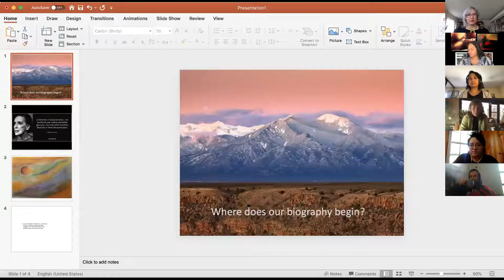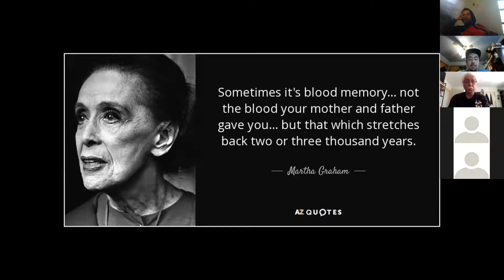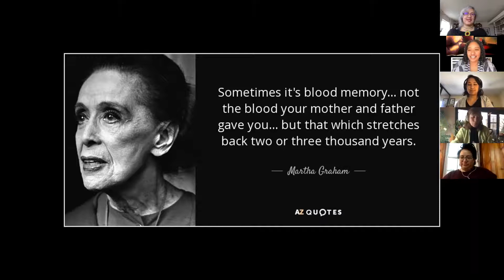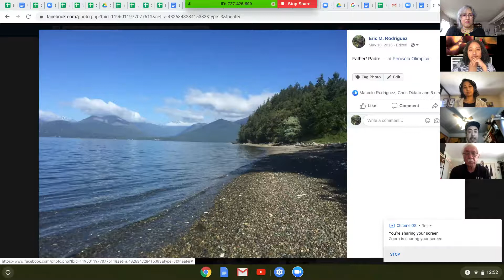Windcall Environmental Justice Leaders Webinar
Windcall Alumni from the environmental justice movement share practices that strengthen their work and vision for the long haul